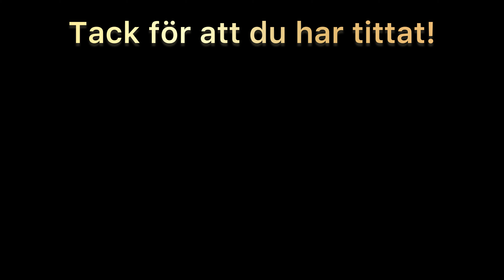Snöstorm med orange varning men vem är överlycklig ändå?